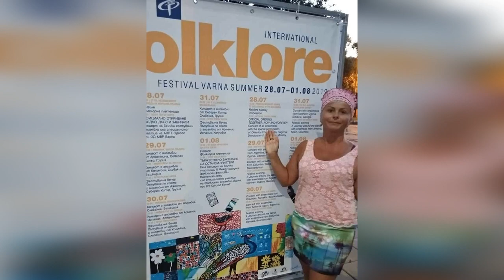MY LIFE IS A JOURNEY//МОЯ ЖИЗНЬ - ПУТЕШЕСТВИЕ!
Добро пожаловать на канал и давайте знакомиться!

Я Ольга Липатова,  кандидат исторических наук, представитель фонда "Всемирная энциклопедия путешествий" и влоггер.

Несколько лет назад я решила превратить свою жизнь в увлекательное путешествие. Мои маршруты исключительно бюджетные, и прокладываю я их самостоятельно, стараясь обходить общеизвестные, избитые туристические места.

В каждое путешествие я беру камеру и делюсь с вами своими впечатлениями, удивительными событиями и достопримечательностями о которых узнаю в разных странах, а также общением с интересными людьми.

Вы получите удовольствие путешествуя вместе со мной даже сидя в собственном доме в любимом кресле.

Ваша Лягушка-Путешественница
▬▬▬▬▬▬▬▬▬▬ஜ۩۞۩ஜ▬▬▬▬▬▬▬▬▬▬▬▬▬▬

▬▬▬▬▬▬▬▬▬▬ஜ۩۞۩ஜ▬▬▬▬▬▬▬▬▬▬▬▬▬▬
▬▬▬▬▬▬▬▬▬▬ஜ۩۞۩ஜ▬▬▬▬▬▬▬▬▬▬▬▬▬▬
Еще больше интересных и полезных видео: